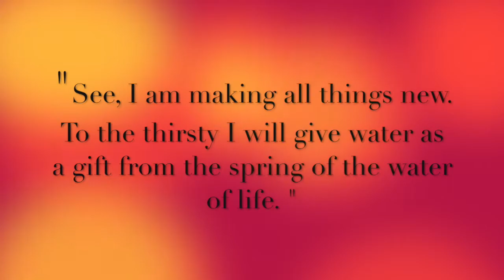Pleasant Hill Community Church - USS : Doubt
We welcome all God's children into our ministry of peacemaking, compassionate living, environmental consciousness, and extravagant welcome.